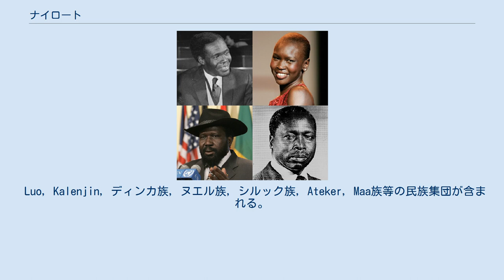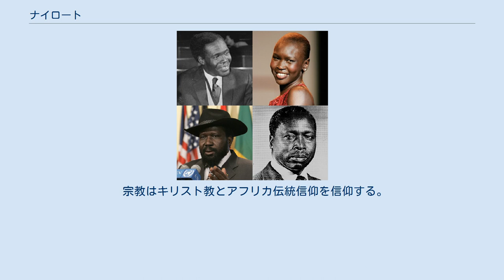ナイロート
ナイル人（Nilotes）またはナイロート族、ナイロートは主にナイル谷、および中央アフリカ・東アフリカの一部に住む民族集団である。
ナイル・サハラ語族の下位群であるナイル諸語を話す。
 Luo, Kalenjin, ディンカ族, ヌエル族, シルック族, Ateker, Maa族等の民族集団が含まれる。
 ナイル人は、その原郷と考えられる南スーダンの人口の多数を占める。
今日でも、アフリカ大湖沼地域に住む民族ではバンツー族に次いで2番目に多く、エチオピア南西部でも重要な位置を占める。
 ハプログループA (Y染色体)が50.6%の高頻度で観察される。
またハプログループB (Y染色体)が24.7%、ハプログループE (Y染色体)E1b1b系統も24.7%観察される。
 著しく高身長・細身で、皮膚の色は濃く、鼻幅は広いが、直顎に近い。
 ナイル・サハラ語族のナイル諸語を話す。
 宗教はキリスト教とアフリカ伝統信仰を信仰する。
 ^ The American Heritage Dictionary of the English Language (2004年). “Nilotic”. Fourth Edition. Houghton Mifflin Company. 2013年1月11日閲覧。
 ^ A. Okoth & A. Ndaloh, Peak Revision K.C.P.E. Social Studies, (East African Publishers), p.113. ^ Hassan, Hisham Y. et al. 2008 Y-Chromosome Variation Among Sudanese: Restricted Gene Flow, Concordance With Language, Geography, and History